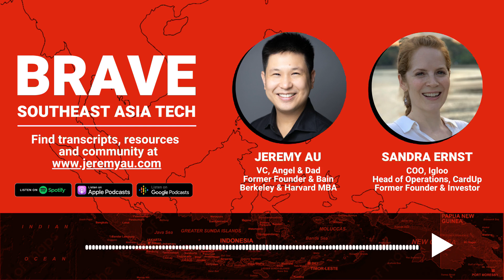Sandra Ernst: Fintech in Europe vs. SEA, Venture Studios & Builders & Working With Regulators - E46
Sandra has been working in C-level positions in Fintech companies in Singapore for the last 5+ years. Before that, she worked in private-equity real estate in Malaysia and started her career in a German bank belonging to Europe's biggest cooperative banking network in 2001.

She gets her energy from working with smart people towards a shared goal to create an impact and has expertise in founding and operating companies, pivoting when required in order to scale quickly, and hiring capable teams.

Sandra completed both her masters and bachelors on a full tuition and lodge scholarship from the Foundation of German Business. She holds an MSc in Arab World Studies (Minor in Islamic Finance and Arabic) from Durham University (of which the first year was spent at the University of Edinburgh). In her free time, she loves to hike in the mountains and read books -- preferably both with a Weissbeer.